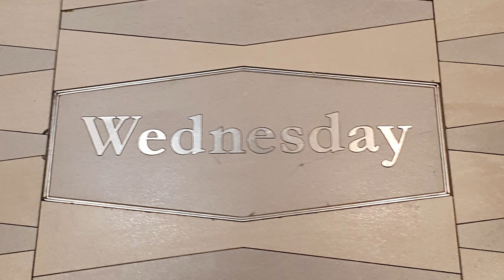Dellaca's 10 Night New Zealand cruise 12/02/2023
royal caribbean ovation of the seas feb 2023 10 night cruise